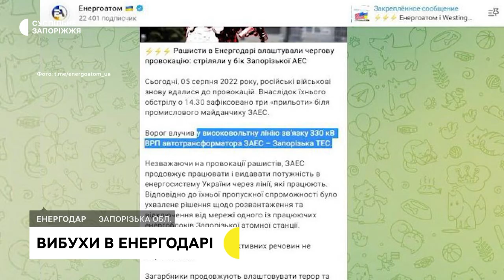Російські військові обстрілюють житлові квартали Енергодара зі сторони Запорізької АЕС |Новини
Російські окупанти обстріляли житлові квартали Енергодара зі сторони Запорізької атомної станції близько 16 години вечора 5 серпня. Про це Суспільному телефоном повідомив міський голова Дмитро Орлов.